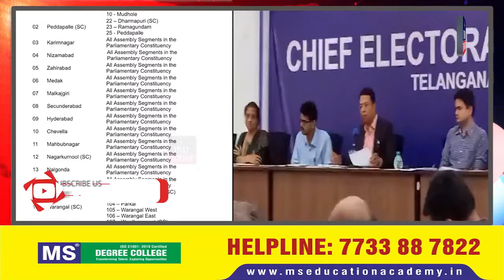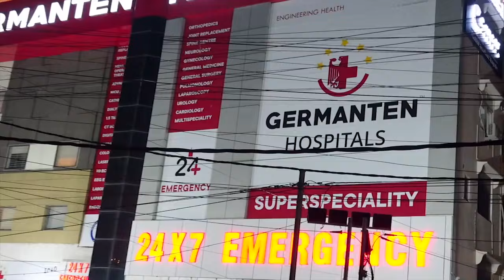Hyderabad Evening News Bulletin - Latest News from Hyderabad